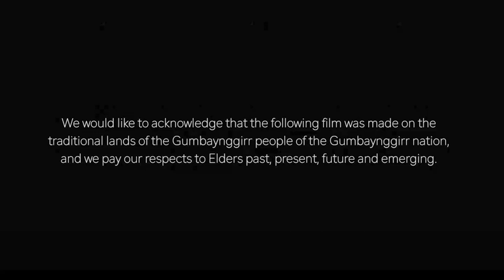"We on the rise"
'We on the rise' is written and performed by Sharon, Eunice, Abbey, Artie, Rudy, Tory, CJ Bradley, Deejay, Leandra and Uncle Micklo.
Produced by: Grow the Music
Recorded at: Grow the Music Studio, Toormina
Film Clip by Jay Black And the Trees Photography
Facilitators: Tory Paasi (Bruce Brazen), Lizzy Rutten and Mick Mooney (Grow the Music) and Uncle Micklo Jarrett.
Project Coordinator: Naomi Steinborner, Blue Sky Community Services
with thanks to teachers and support staff at Toormina High school.

A special thank you to Uncle Micklo Jarrett for sharing the Gumbaynggirr song ‘Giidany Miirlarl’ (Moon place) as part of this track and inspiring the students through sharing this song alongside Gumbaynggirr culture, stories and reflections on our project themes.

As part of the ‘Change the Story project’ for All One Under the Sun.
All One Under the Sun is based on Gumbaynggirr Country and we pay our respects to Elders past present and emerging.

Change the Story is a Hip Hop and cultural awareness project promoting cross cultural connection, belonging, inclusion, education and empowerment of young people. The project brings young people together to discuss racism and other issues affecting young people, learn about local Gumbaynggirr culture and understand more about each other.

All One Under the Sun is funded by NSW Government through Multicultural NSW and is led by STARTTS and supported by Blue Sky Community Services, Coffs Harbour City Council, Coffs Harbour and Districts Local Aboriginal Lands Council and headspace Coffs Harbour.